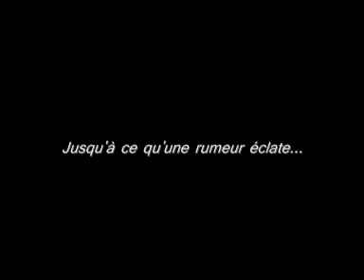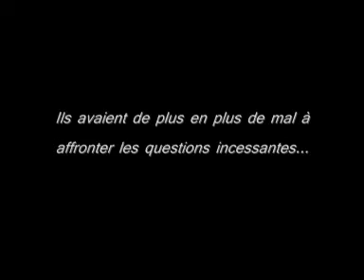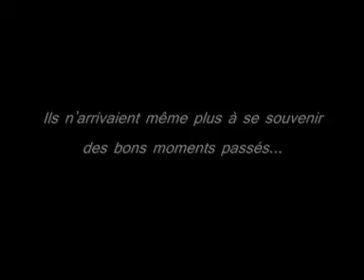Mike & Chester - Amour perdu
Une petite fanfic sous forme de vidéo. J'espère que vous appécierez. On pourrait la considérer comme l'introduction à l'une de mes vidéos : "Mike & Chester - Without You".